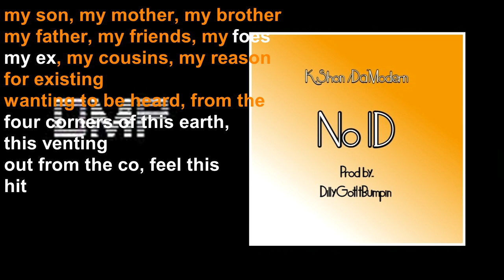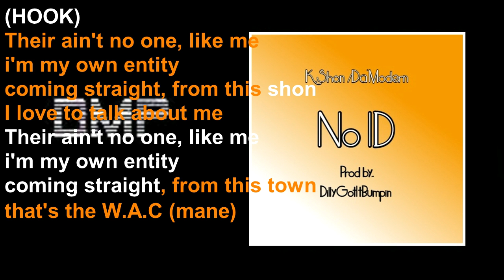No ID Full (Lyric Video) - K.Shon /Da'Modern //#2021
Hip-Hop Independent Rap Artists: K.Shon /Da'Modern along with his
independent Label DMP (Da'ModernProdution's) releases a Lyric Video for his Single entitled : No ID
Prod. by DillyGotItBumpin
Cover Art by K.Shon /Da'Modern
Written by K.Shon /Da'Modern
To Find K.Shon /Da'Modern